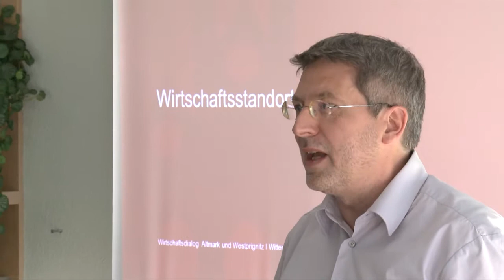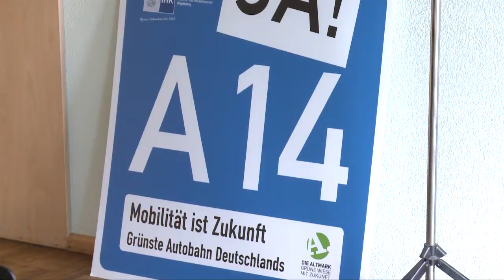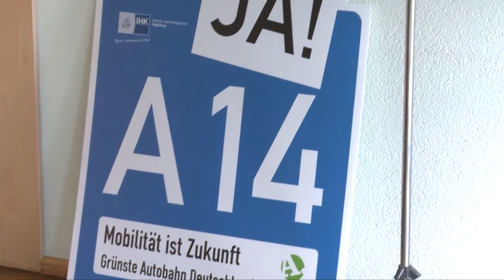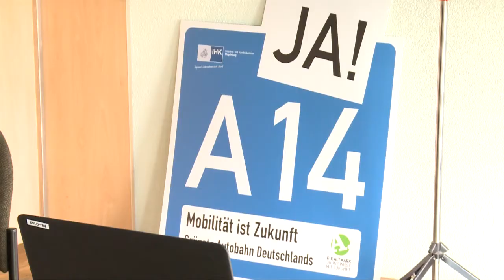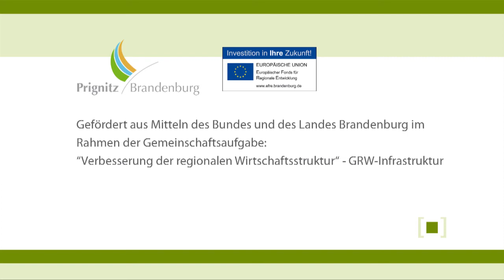Mehr Mobilität im ländlichen Raum: Wirtschaftsdialog Altmark und Westprignitz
Was haben die Westprignitz und die Altmark gemeinsam. Viel ländlichen Raum der zukünftig noch besser erschlossen werden soll. Nicht zuletzt durch die Fertigstellung der A14 – Diese Forderung wurde auch beim Wirtschaftsdialog Westprignitz und Altmark im August in Wittenberge erneut unterstrichen.